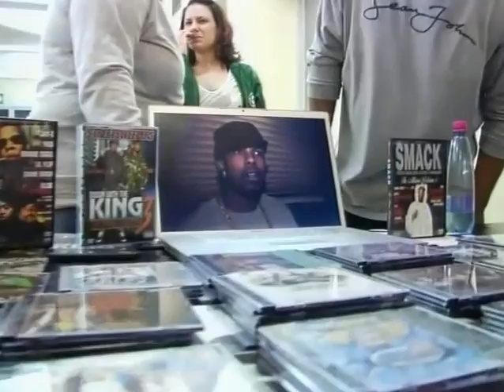Hip Hop Show Episode 46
In this episode Mr. Fat visits the Bootleg crew at Battle of the Year & DJ Azuhl, unshaven interviews DJ Renegade...